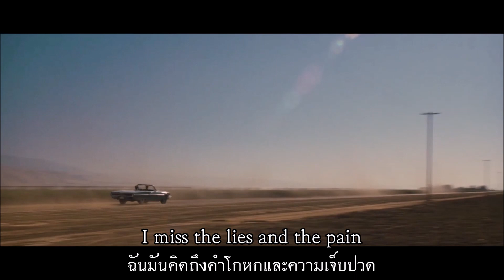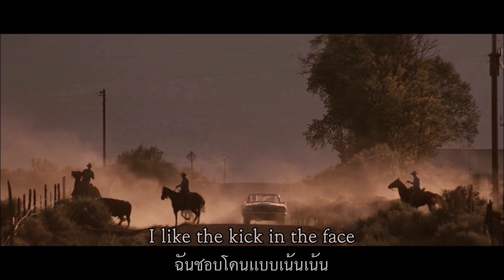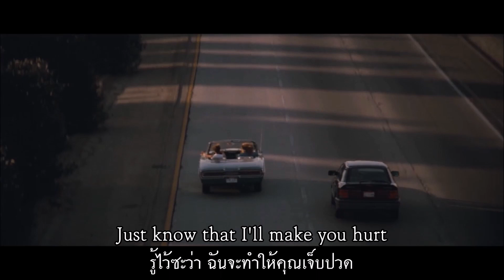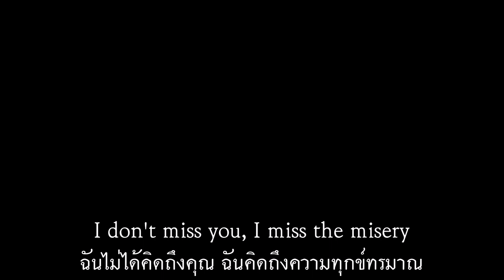Halestorm - I Miss The Misery เพลงสากลเเปลไทย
Credit: Halestorm, Thelma & Louise (1991).